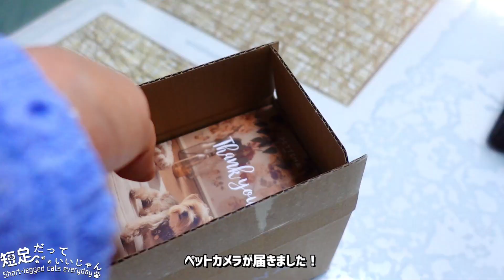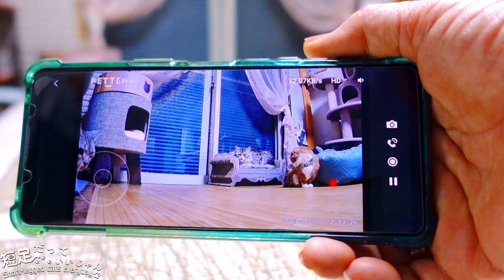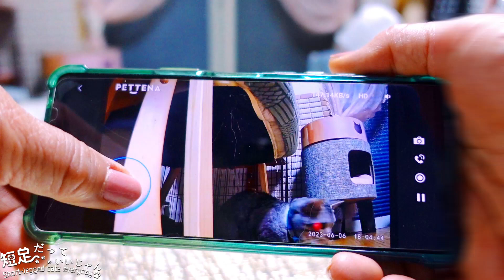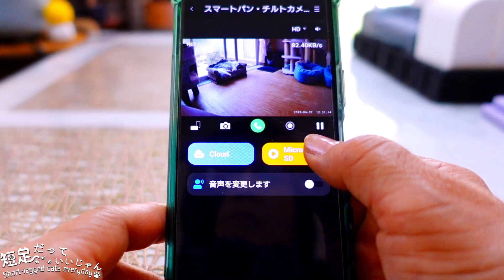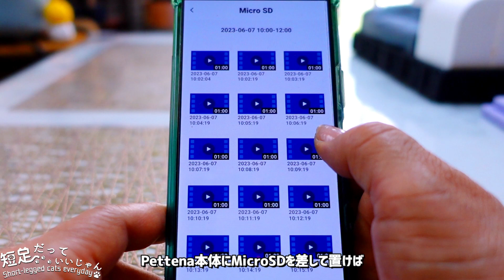猫の様子を24時間見守りたくて、可愛いペットカメラを導入しました！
一緒に居られない時間に、猫たちが何をしているのか気になっていて、以前から監視カメラを設置したいと思っていたのですが、PETTENA PA3カメラをご提供いただいたので早速検証してみました。
PETTENAのPA3カメラは、300万画素で自動暗視機能が付いていて、 360°ビューの回転機能と自動追跡機能で猫たちが部屋のどこにいても見守れ、夜中の猫たちの行動もしっかり把握でき、遠隔で声かけもできます。 低い位置に設置していれば、猫たちの目線と同じ位置から間近で行動が見られるのも良いですね。通知機能で何か異変があるとリアルタイムでスマホに通知を受信します。本体にMicroSDを差して置けば自動で24時間保存されて、後から何が起きたのか確認出来るのも良いと思いました！
こうして観察してみると、夜中や明け方にいけないことをいっぱいしているのが分かっちゃいましたねwww

キャンペーンコード：Moon